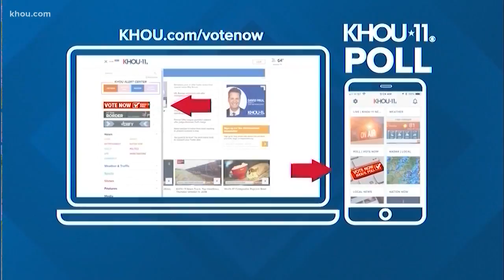MD Anderson doctor accepts Nobel Prize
Years of hard work by one Houston doctor was recognized on the international stage Monday.